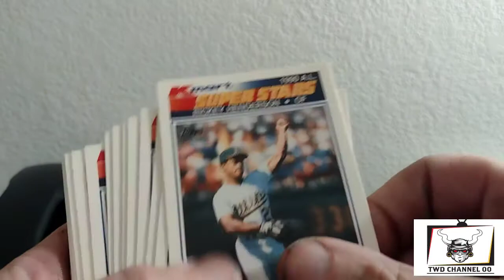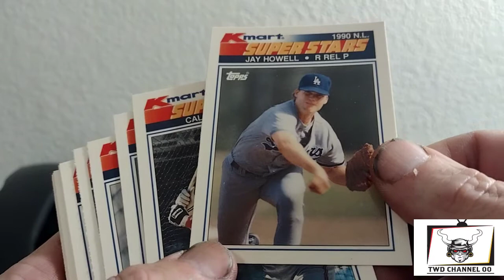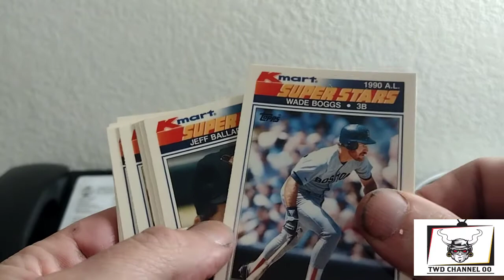Opening Up - 1990 Topps Kmart collector Edition baseball Superstar Cards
In this video I open. 1990 Topps Kmart collector Edition baseball Superstar Cards
let's see what kind of buried treasures

James Howell
142 N Milpitas Blvd, Milpitas, CA 95035 #325